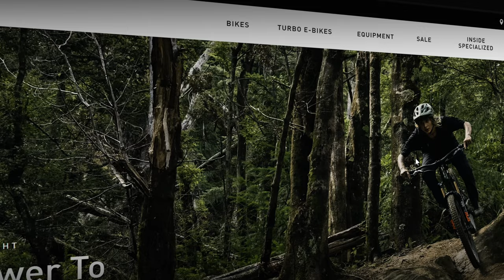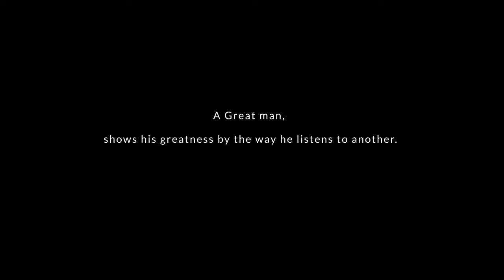Norm is Core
⁠Norm spent a lifetime playing at the edges of one extreme to another. His body hasn't thanked him for the experience. ⁠
But Creo SL keeps him riding. ⁠
Follow Pro Circuit Products on IG: @procircuit78⁠
Follow the Filmmakers on IG: @brock_knowmad + @jake_david12⁠